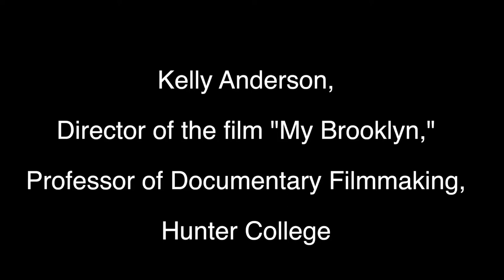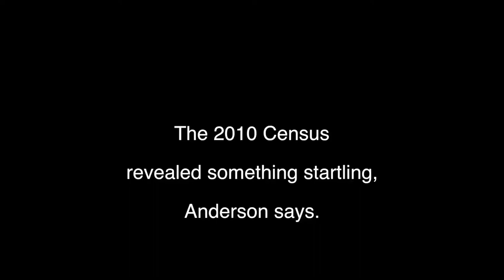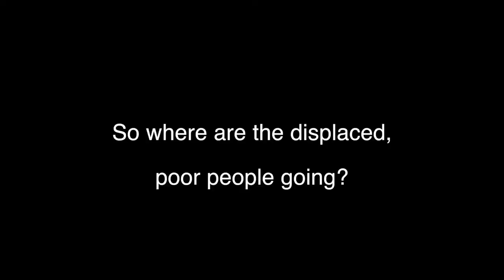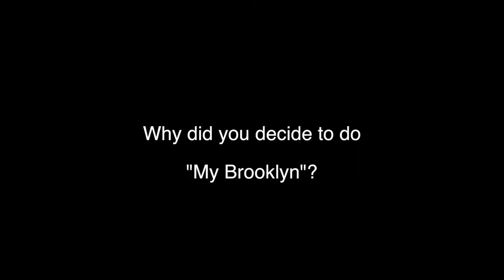Kelly Anderson Asserts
Kelly Anderson, director of the documentary "My Brooklyn," speaks about the enormous demographic changes in Downtown Brooklyn -- and about the future.